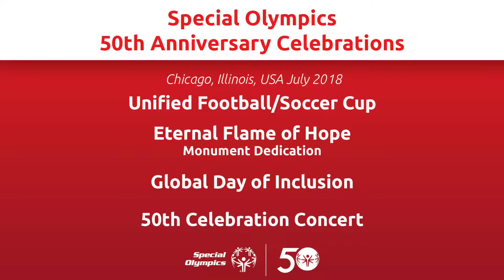Special Olympics 50th Recap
It’s been quite a year for Special Olympics! As we come to close of 2018, we reflect on all the fun the Special Olympics 50th Anniversary Celebration brought to Chicago.